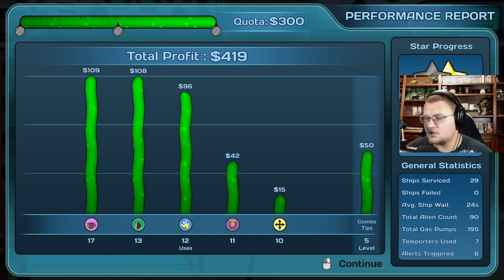Running a Whole New Space Station | Cosmo's Quickstop Gameplay | Space Gas Station Simulator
Convenience Cube!